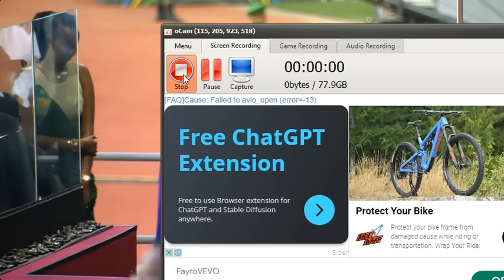ABANA Ba PRESIDENT BOSE Cyomoro,Ange Kagame, IAN Kagame na Brian Kagame na NDENGEYINGOMA Irebere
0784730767_ubaye ushaka kudusangiza inkuru yawe cg inyunganizi nibitekerezo watwandikira kuriyi numero
REMARK:This video is Made for teaching and entertaining only not to hurt any one